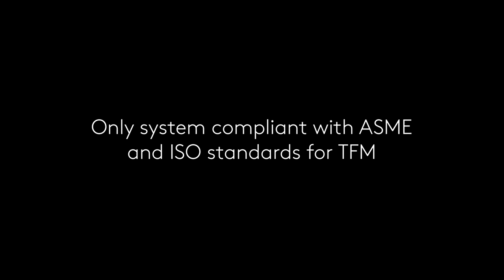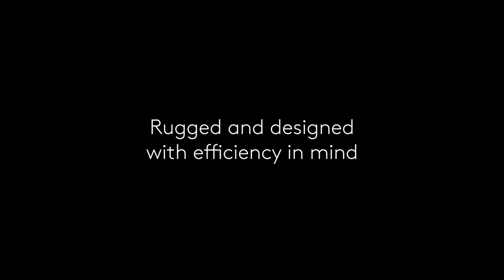Eddyfi Technologies Gekko®: the most powerful PAUT/TFM flaw detector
Discover the power behind Gekko®, a field-proven flaw detector offering PAUT, UT, TOFD and TFM through the streamlined user interface Capture™. Gekko combines high-resolution and speed while reducing inspectors’ training time, making your NDT inspection campaigns efficient and highly reliable.